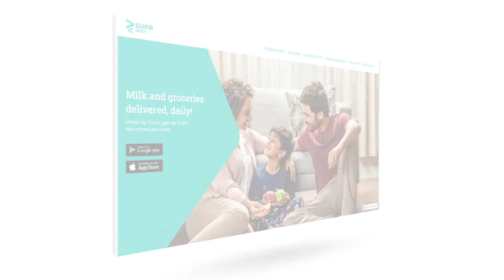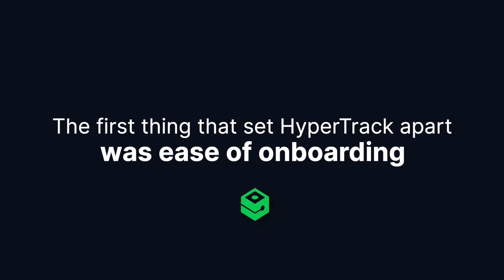How SuprDaily uses HyperTrack for delivery driver payouts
Swiggy company SuprDaily is a daily delivery service for milk, eggs, bread, fruits, veggies, and other groceries at customer's doorstep by 7am. They use HyperTrack to track delivery drivers and payout based on distance driven. This is an Interview with Sr Engineering Manager, Siddardha and Director of Products for Supply Chain, Praveen.